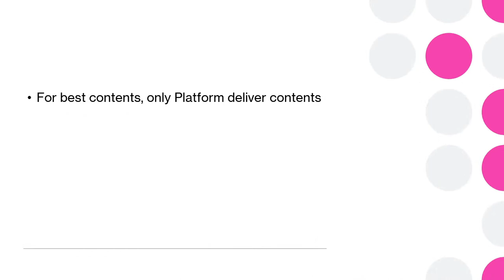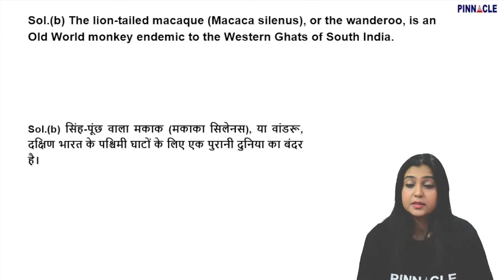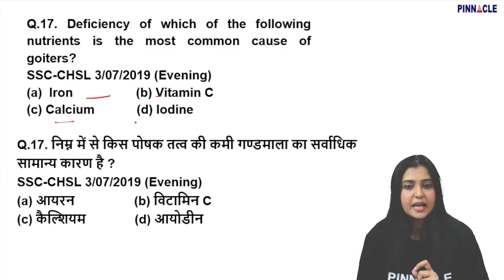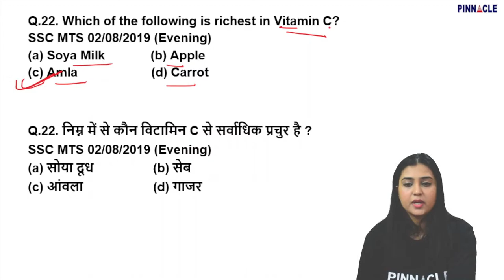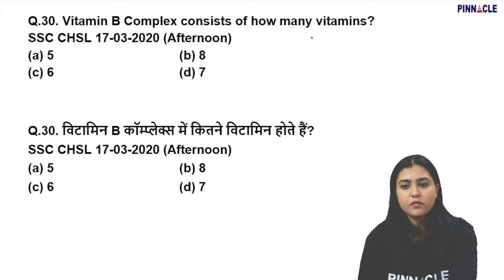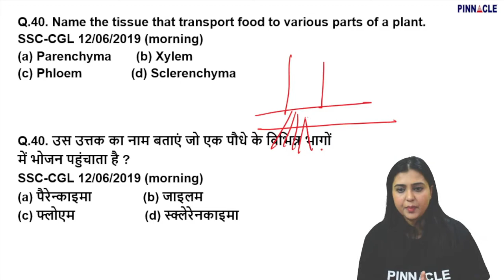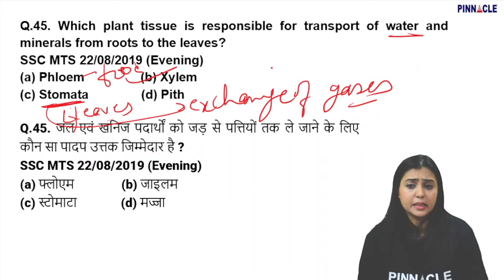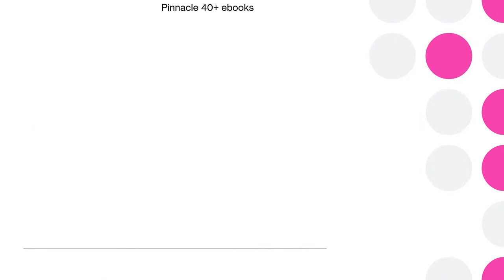Top 50 MCQs of Biology | Science | Akanksha Ma'am | SSC | Railway | CGL | CHSL | MTS